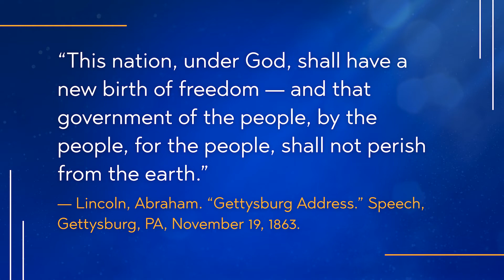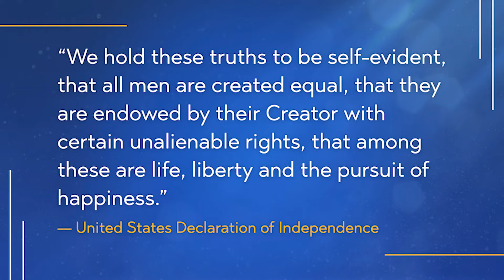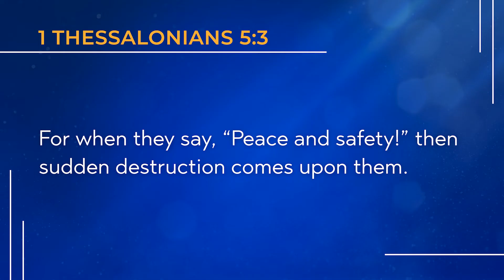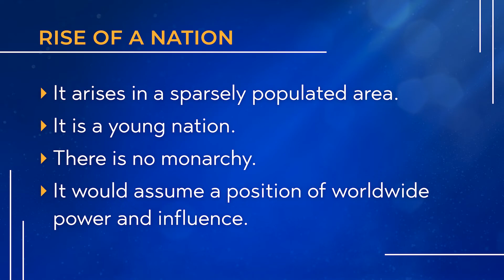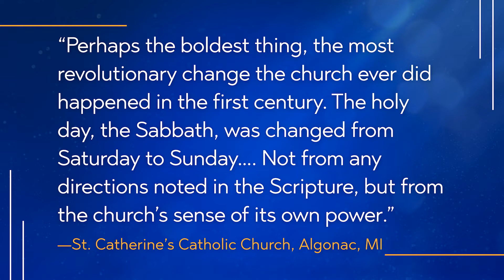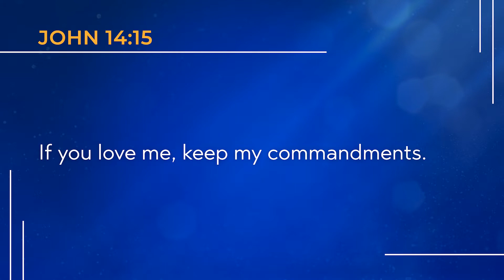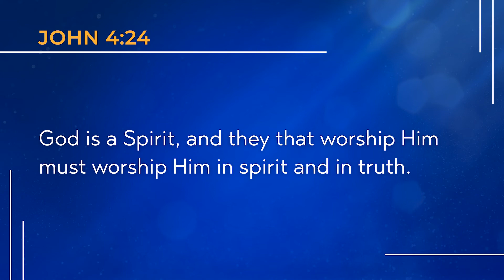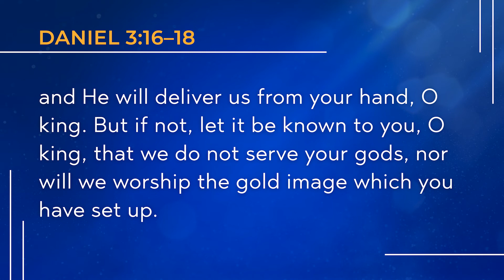A House Divided: The Future at the Crossroads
by John Bradshaw